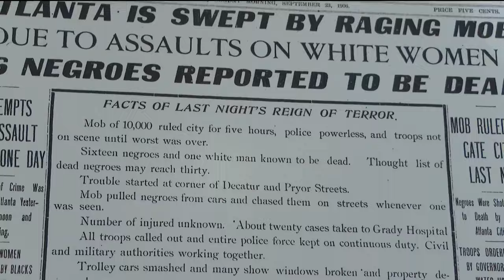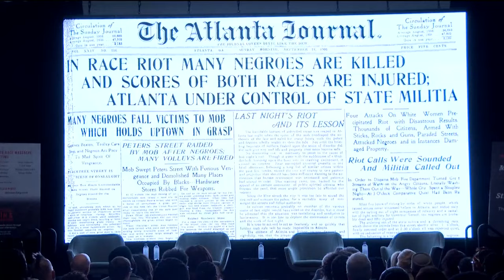New Atlanta Race Massacre documentary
A new documentary about a grim piece of Atlanta history made its premiere.